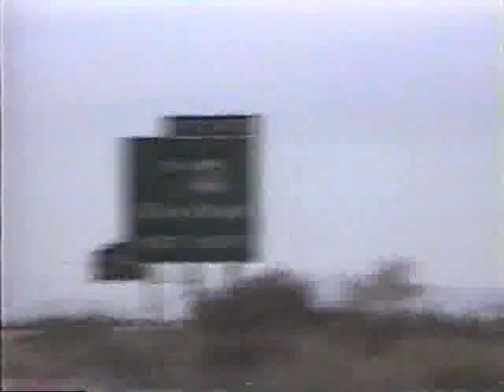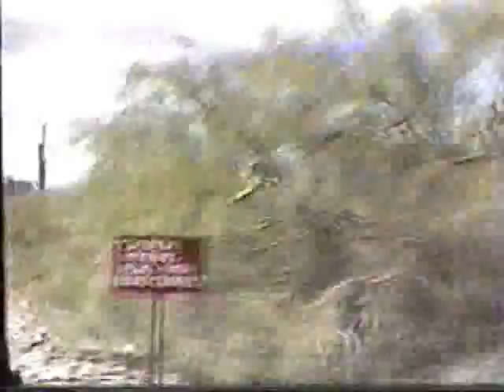Trip to Arizona -Part 2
My friend Jon Hughes 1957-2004 driving from AZ to CA , not sure what year. Lots of Stock Footage here, I offer this into Public Domain, you may use the footage for any media you wish. The several Videos show many scenes of Nature, animals, rivers, mountains, people etc...enjo